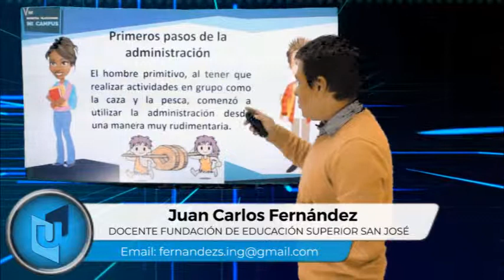JUAN CARLOS FERNÁNDEZ MATERIA MANEJO DE PROCESOS EMPRESARIALES TEMA TEORÍA ADMINISTRATIVA